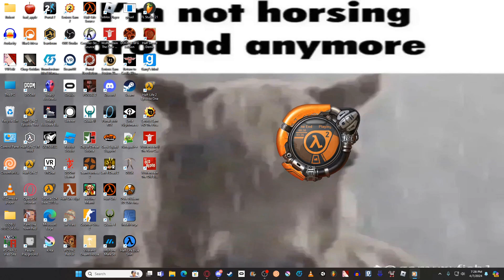yes, this is official.